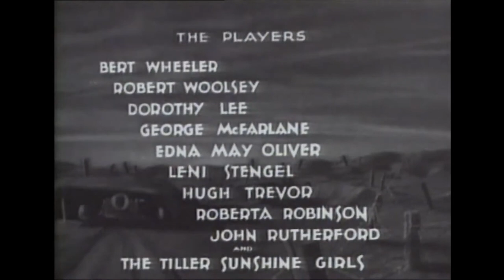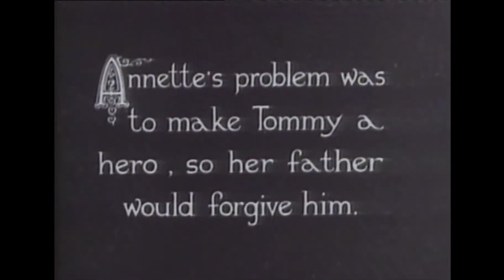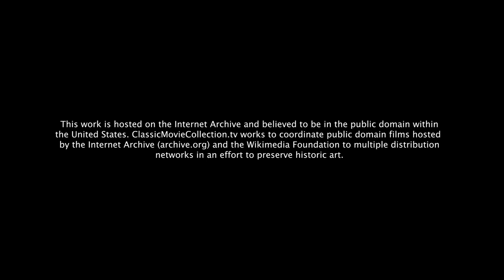Half Shot At Sunrise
Half Shot At Sunrise stars Bert Wheeler and Robert Woolsey playing two soldiers who go absent without leave in Paris, during World War I.  WarMovies.tv presents Half Shot At Sunrise.